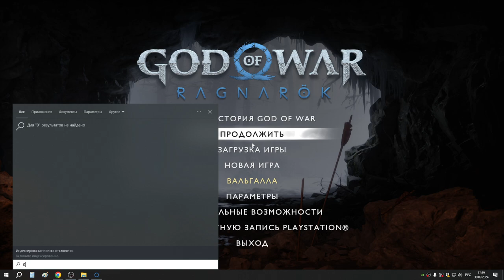35 Тролль, Ловчая и поиск Норн